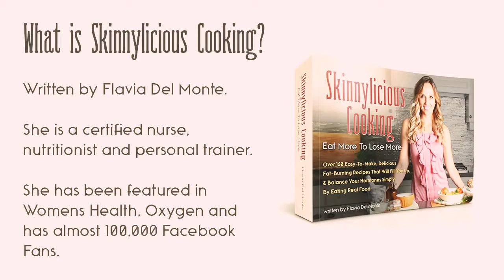Should I Still Work Out if I’m Sick